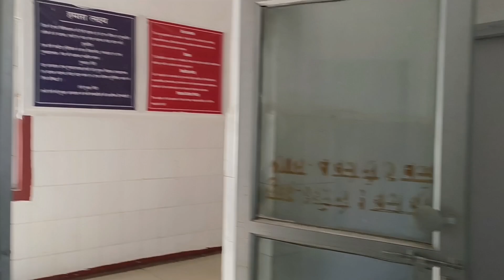आज ot में ऑपरेशन की जगह क्या हुआ#myvlog#please_support 🙏❤️